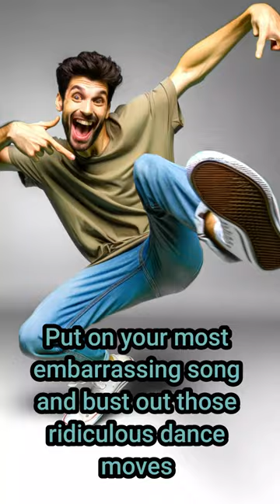3 Silly and Fun Ways to Instantly Boost Your Mood | Quick Tips for a Happier Day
Feeling a little down or in need of a quick mood boost? In this video, we'll share 3 silly yet effective ways to instantly lift your spirits and put a smile on your face! From playful activities to lighthearted tricks, these tips are easy to try and perfect for any time you need a quick pick-me-up. If you're ready for a dose of happiness and a burst of laughter, this video is for you.